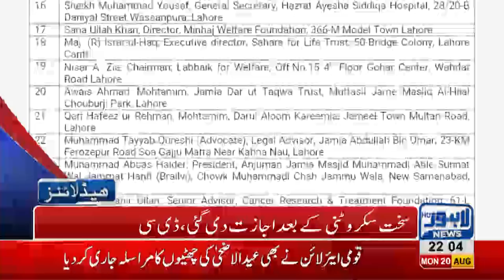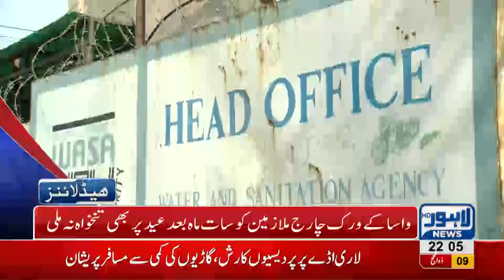10 PM Headlines Lahore News HD 20 August 2018